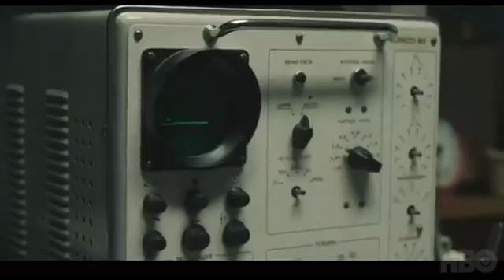Chernobyl HBO: Fact and Fiction | Robert Peter Gale (UCLA)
A top US medical doctor who treated radiation victims in Chernobyl has criticized HBO’s depiction of the accident and radiation’s health effects as inaccurate and “dangerous.”

SPEAKER : prof. Robert P. Gale, M.D., Ph.D., D.Sc. (Hon), F.A.C.P.
• Books :
- FINAL WARNING: The Legacy of Chernobyl
- Radiation: What It Is, What You Need to Know
• Articles Series : "Chernobyl, the HBO miniseries: Fact and fiction"